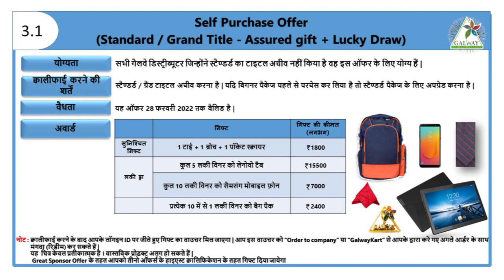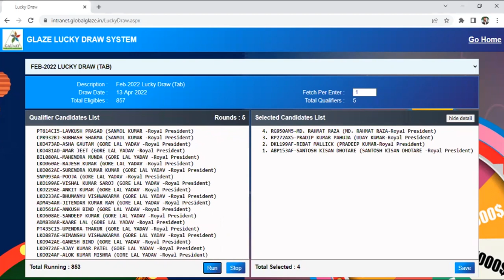Feb-2022 Standard/Grand Title Achievement Lucky Draw Offer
Feb-2022 Standard/Grand Title Achievement Lucky Draw Offer#KushSir#Galway#Glaze#GlazeTradingIndiaPvt.Ltd.